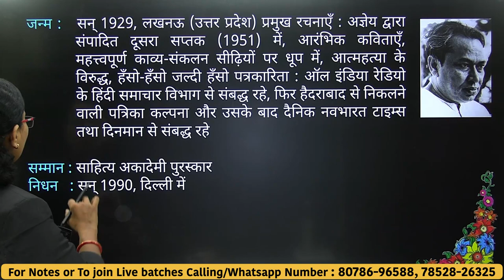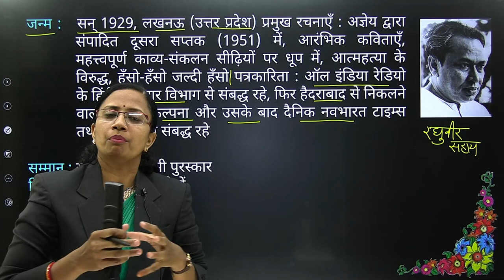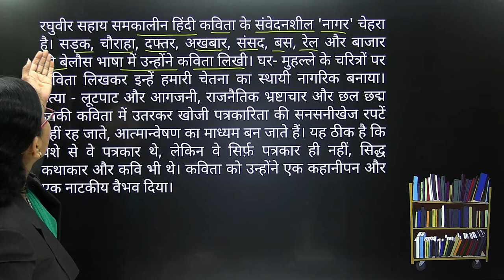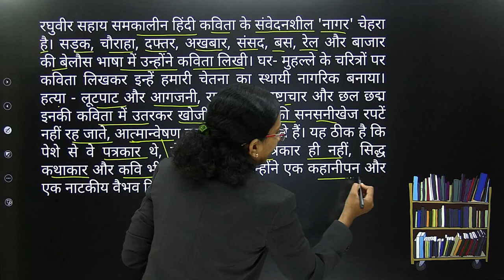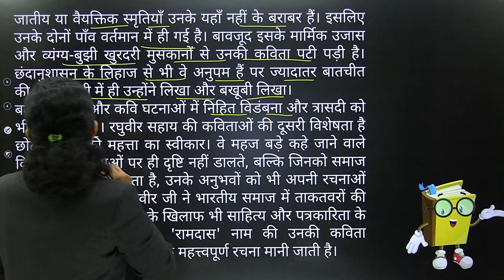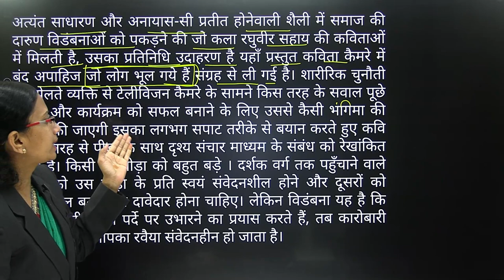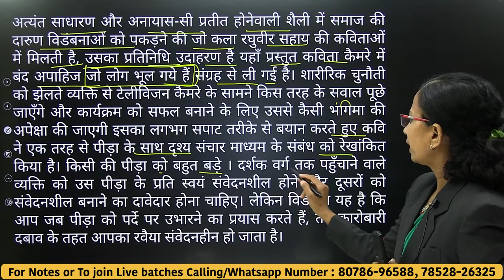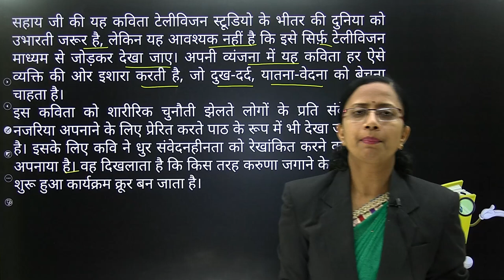L-1, अध्याय-4, कैमरे में बंद अपाहिज | रघुवीर सहाय | लेखक परिचय | सभी NCERT Board | कक्षा-12th Hindi